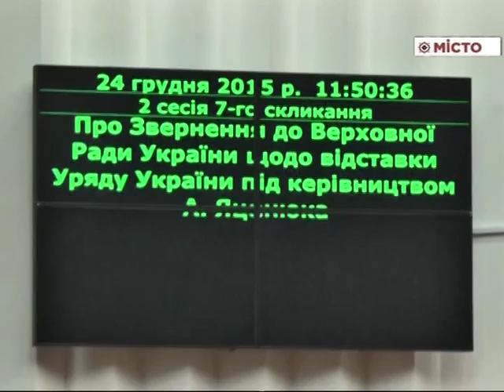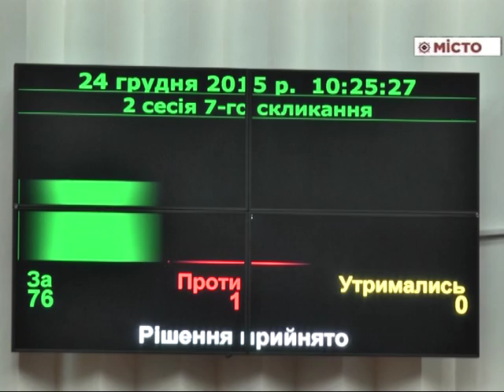Сесія обласної ради